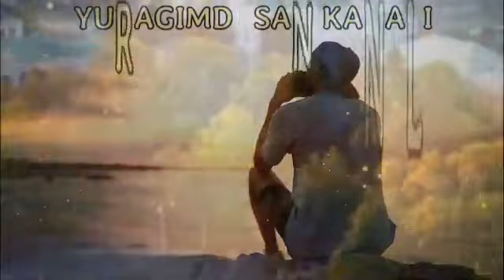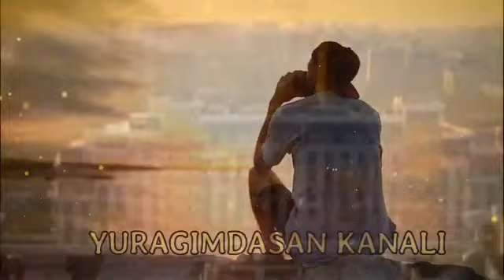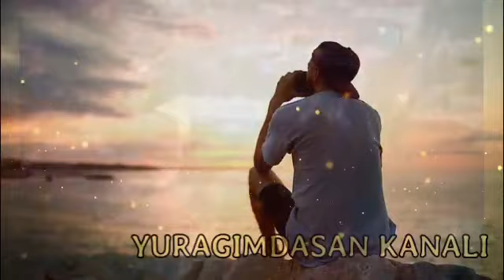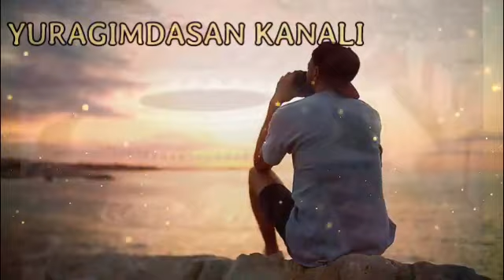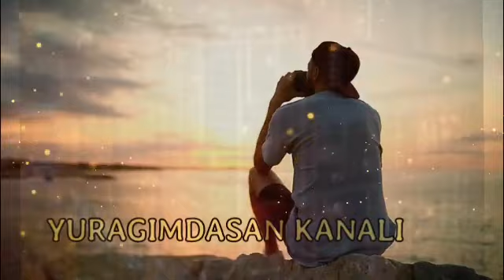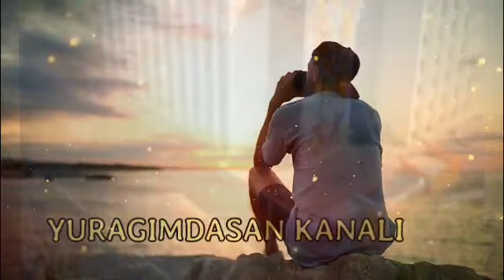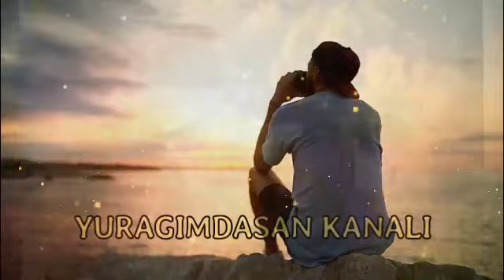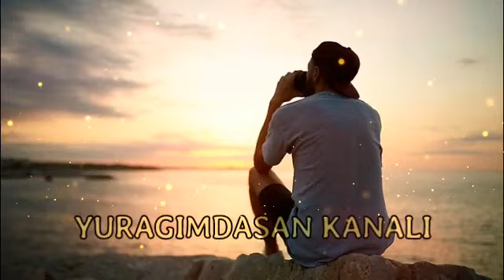ENG SARA O'ZBEKCHA TERMA QO'SHIQLAR 🔥🔥 UZBEK MUSIC 2023 🎶 УЗБЕКЧА ШУХ ТЕРМА КУШИКЛАР